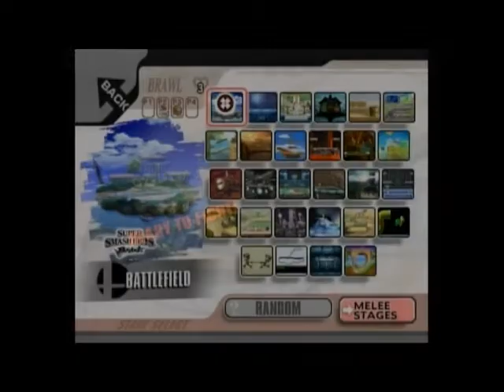Otafest Assault Brawl Singles match #8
please comment with names